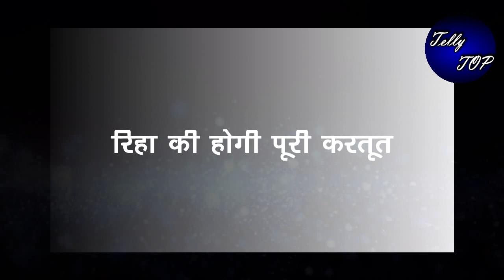KUMKUM BHAGYA|| प्राची को होगी इस नुकसानदायक पाउड़र से खून की उल्टी, सीधे पहुंचेगी अस्पताल